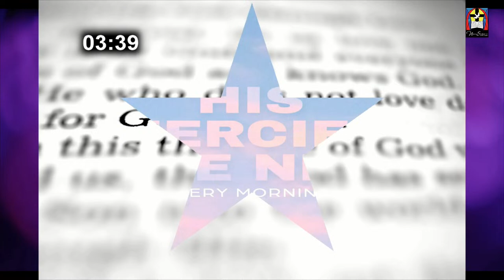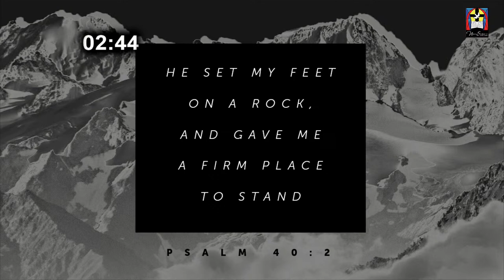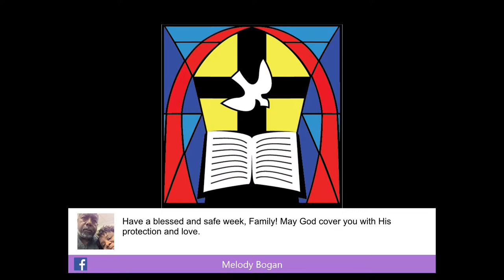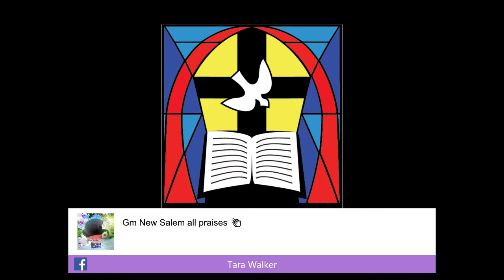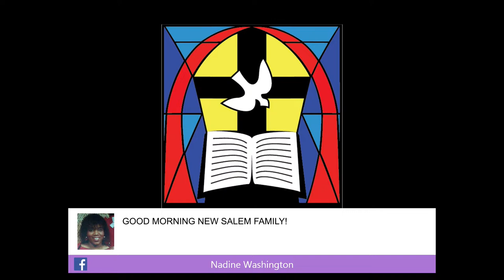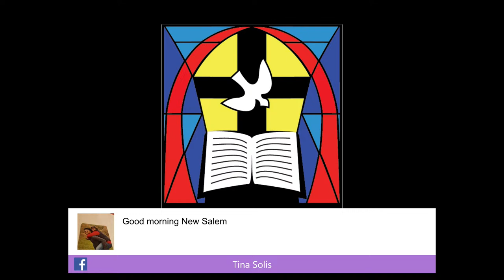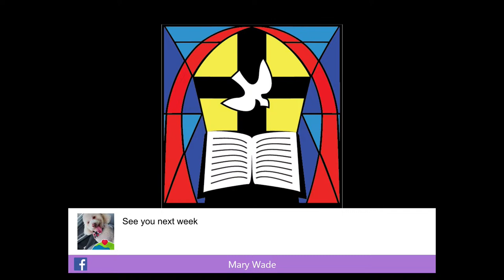See What God Wants Me To See - Part 2 // Dr. Keith A. Troy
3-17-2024 "See What God Wants Me To See - Part 2" - Rev. Dr. Keith A. Troy  - John 14:26 (NLT)